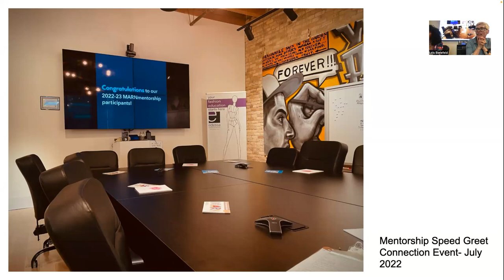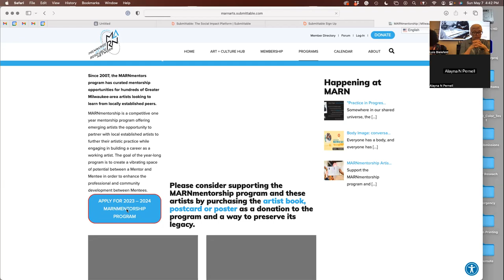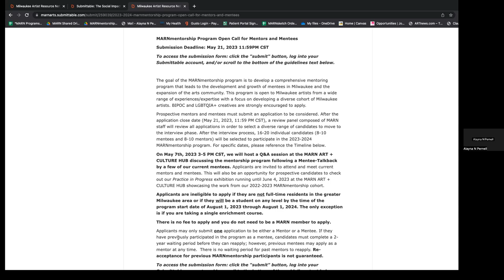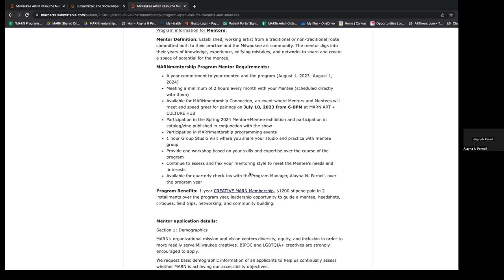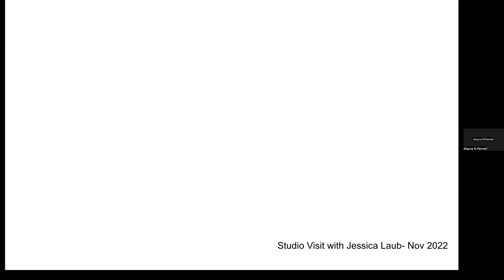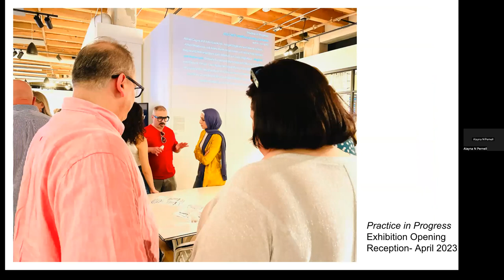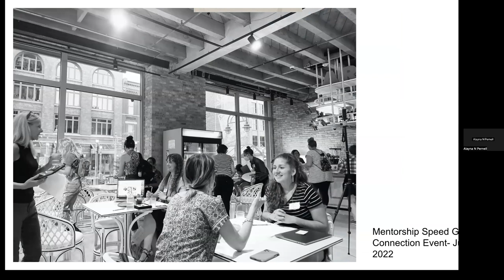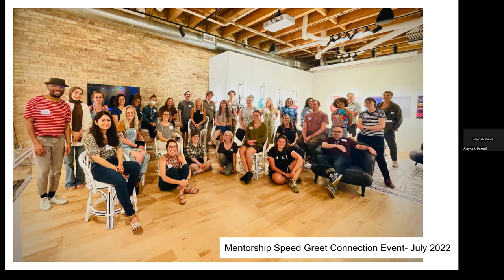MARNmentorship 2023-2024 Program Open Call Q&A session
This is a recording of the Q&A session about the MARNmentorship 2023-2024 Program Open Call. Lois Bielefeld, current Program Director, shares about the history of the program and about the current program year. Then Alayna Pernell, the upcoming Program Director, walks people through the application and shares the vision for the upcoming program year. Afterwards, hear questions and answers from the audience.